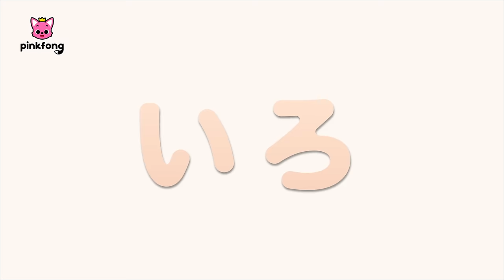みんなでにじいろ🌈カラーへんしん！ | 色あそび | 赤ちゃんと楽しめる知育 | 子どもの歌 | ベイビーシャークとピンキッツ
00:00:09 みんなで　いろあそび
00:02:30 コディーと　いろあそび
00:04:32 ピンキッツと　いろあそび
00:06:34 ジェニーと　いろあそび
00:08:35 Learn Colors with Hogi
00:10:17 ジョジョと　いろあそび
00:12:41 べリーと　いろあそび
00:14:49 マイアンと　いろあそび
00:16:57 ポキと　いろあそび
00:19:36 フリードと　いろあそび